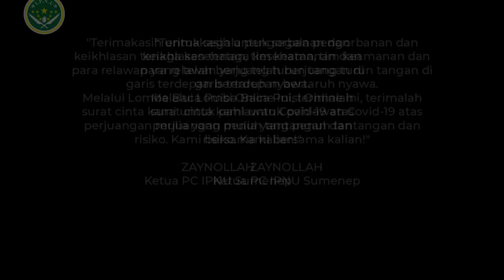44- Ahmad Syaifudin, Cluwak (Tiarap, D. Zawawi Imron)